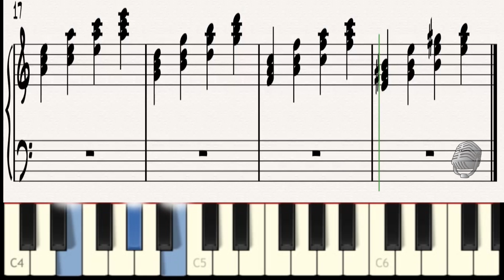A Minor Arpeggios For Keyboard